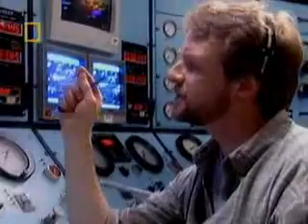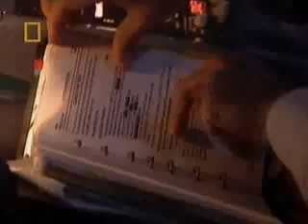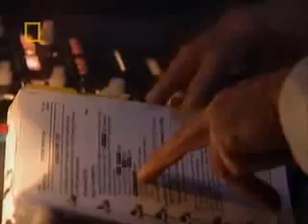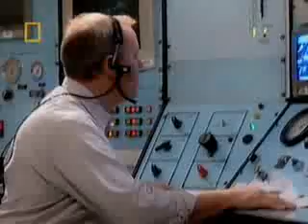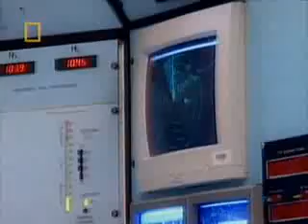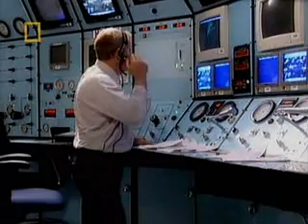Swissair Flight 111 Accident 2-5